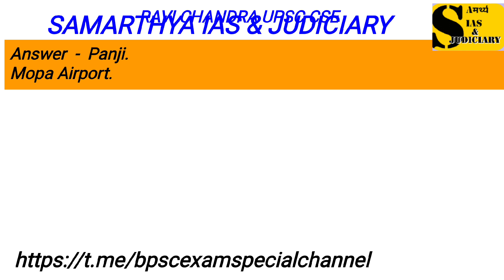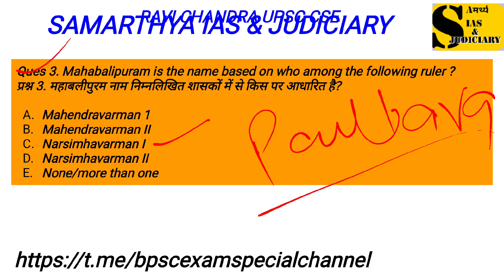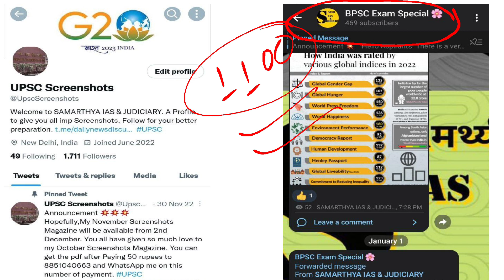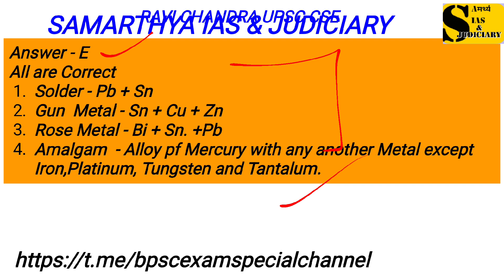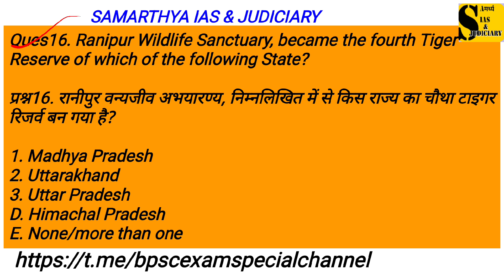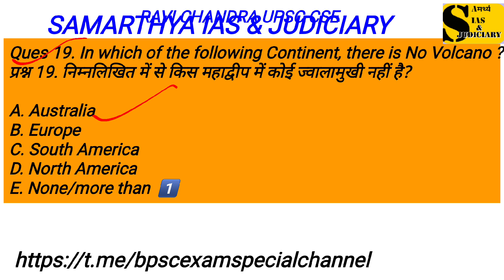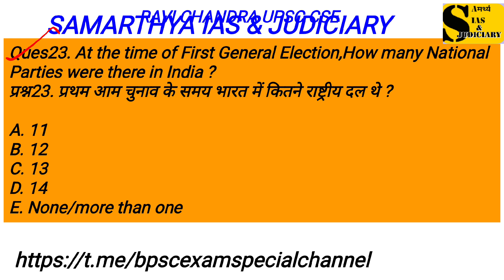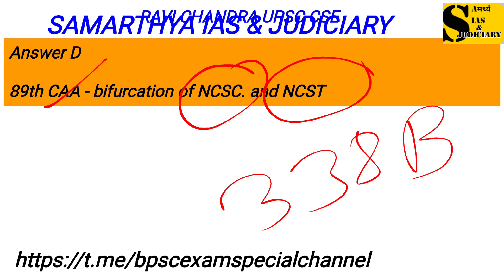68th BPSC MCQs Prelims Test Paper Discussion by SAMARTHYA IAS & JUDICIARY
GS TEST PAPER 1 Discussion.
SAMARTHYA IAS & JUDICIARY
Welcomed by RAVI CHANDRA UPSC CSE
Join
BPSC Telegram Channel 👇👇
Daily News Paper In depth Analysis by Ravi Chandra The Hindu and The Indian Express Daily Analysis.

Covered an important topic of static

 Exams like IAS demands an in-depth knowledge.